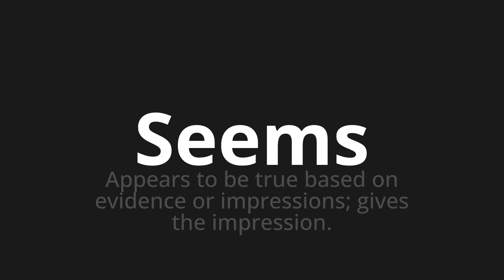How to pronounce Seems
🌍 Learn a new language now Master the Pronunciation of 'Seems' - which means : Appears to be true based on evidence or impressions; gives the impression. 📝 with @HTPronounce 🎓🗣️ - [Your Guide to English]

Learn to pronounce 'Seems' perfectly in English with our easy and engaging tutorial by @HTPronounce! 📖📽️ In this comprehensive video, we provide you with native speaker examples 🗣️👂 and phonetic breakdowns 🎵 to ensure you get the pronunciation just right.

How to say Seems in English